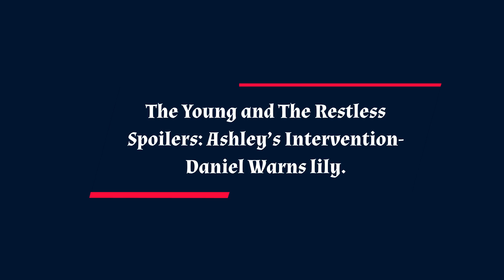CBS 04/08/2024 The Young and The Restless Full Episode Monday, April 8th || Y&R Spoilers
The Young and The Restless Spoilers: Daniel Confronts Lily- Traci Sounds the Alarm. On Monday, April 8, we've got Daniel and Lily facing off over control of Princess Luisa. Daniel's determined to make a compromise with Lily, hoping to avoid a messy court battle. But it seems like Lily's not budging an inch, doubling down on her power trip. On the other hand, there's trouble brewing in the Abbott family too. Jack and Diane receive some shocking news about Ashley's mental state, and Traci's growing increasingly worried. With Ashley's memory gaps becoming more concerning by the day, Traci decides it's time to call for backup.